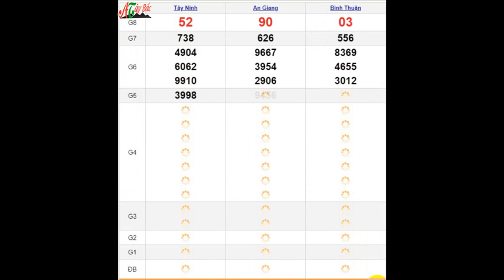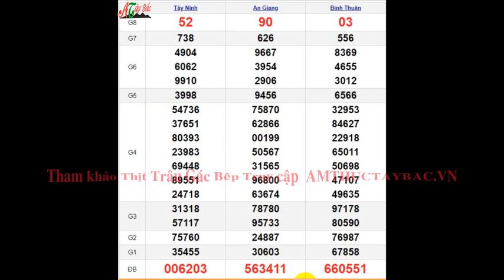Quay Thử XSMN 6/6/2024 SXMN KQ XSMN Thứ 5 dự đoán xsmn ngày 6 tháng 6 năm 2024 tối nay